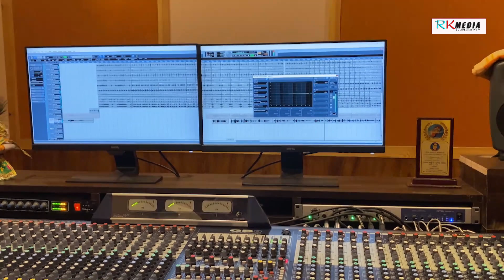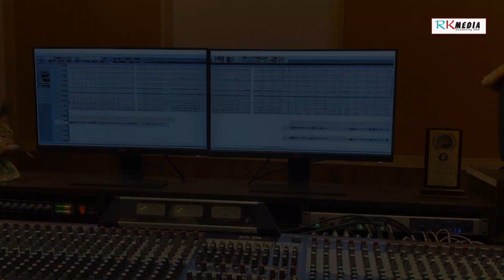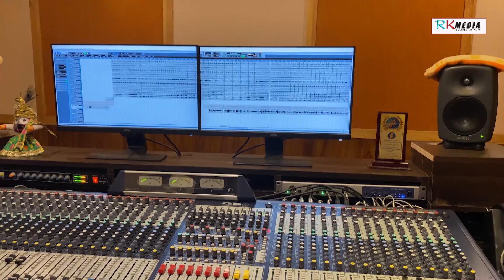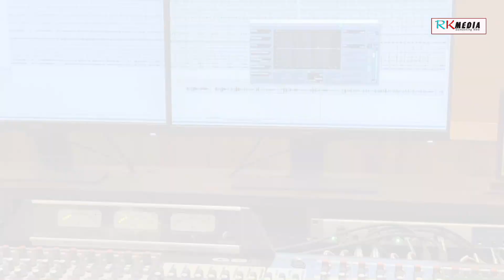Karttik Puni | Parthaba Suna | Sambalpuri Video Song | RKMedia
Song: Karttik Puni
Singer: Parthaba Suna
Lyrics/Music: Parthaba Suna
Producer: Gulapi Suna
Genre: Western
Language: Sambalpuri

Related: RKMedia, Parthaba suna, karttik puni song, sambalpuri video song, studi version video song